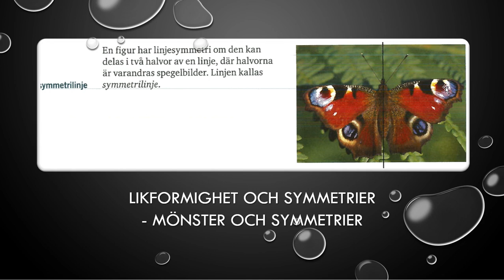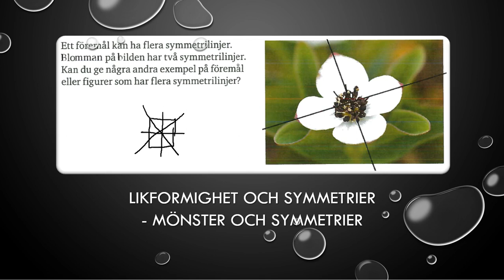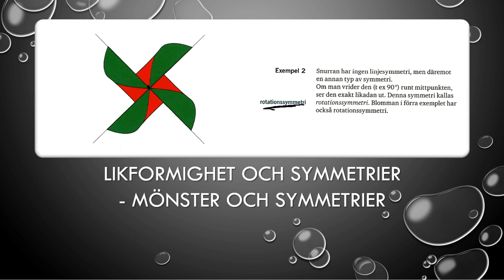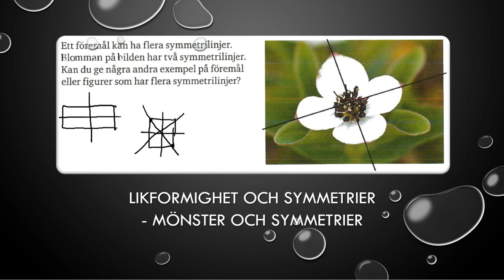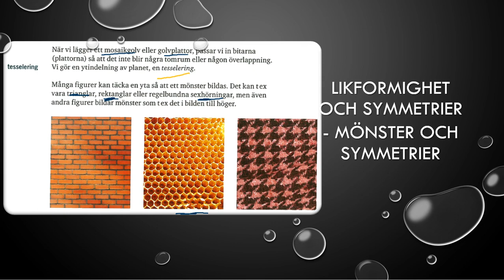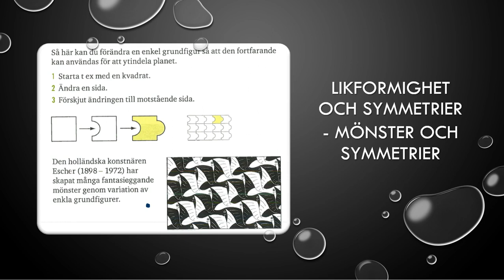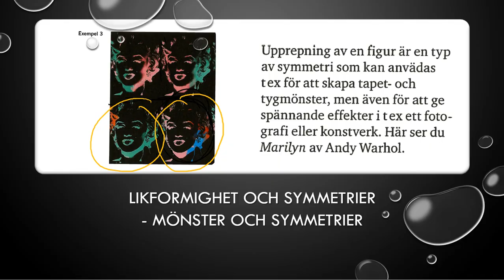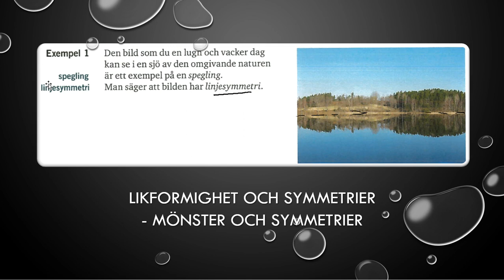Genomgång Matematik 5000 Ma 1b Kapitel 4 Geometri Mönster och symmetrier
Genomgång Matematik 5000 Ma 1b   Kapitel 4   Geometri   Mönster och symmetrier      Besök gärna min google site för mer matte videoklipp :